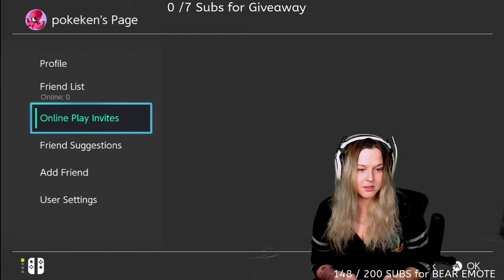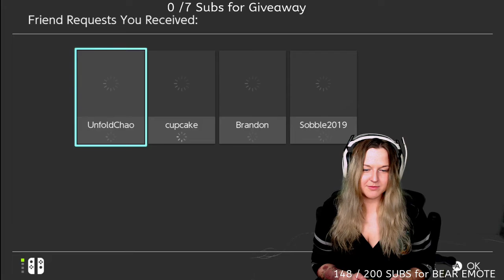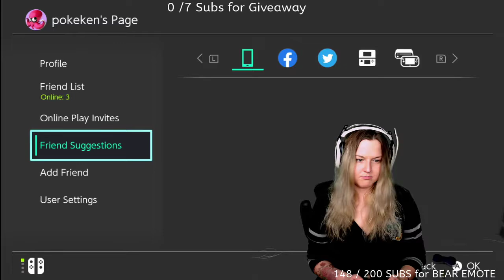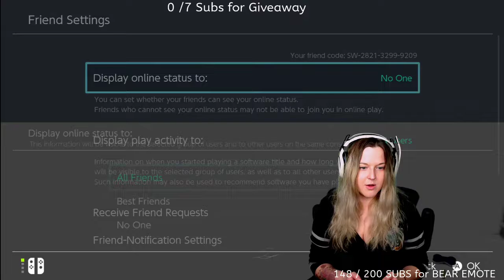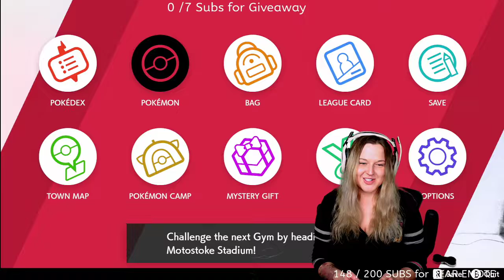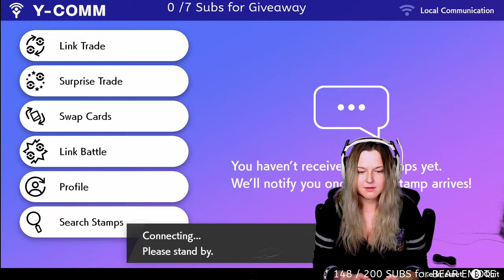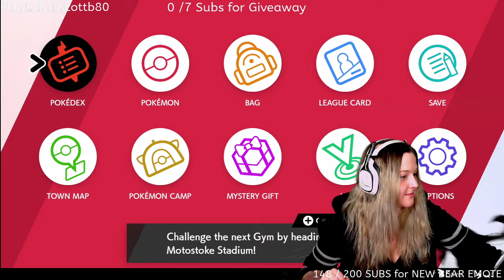Pokemon Shield Pt. 8 Shiny Fish x2